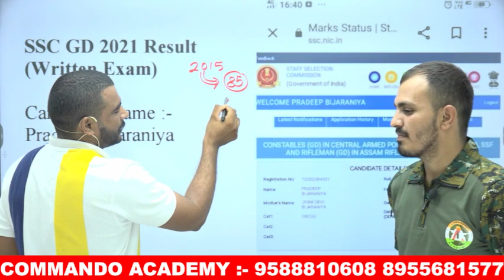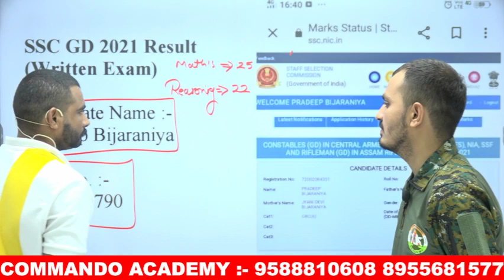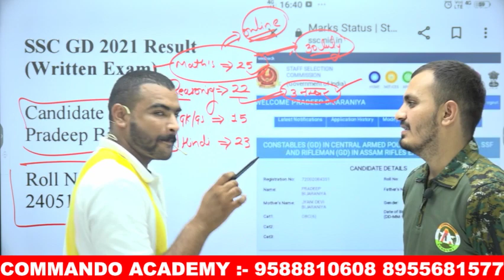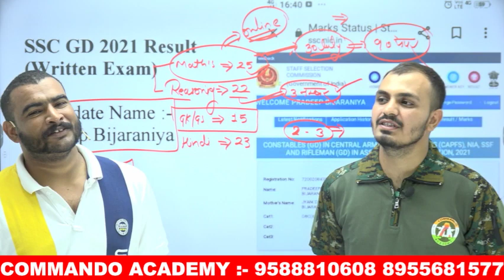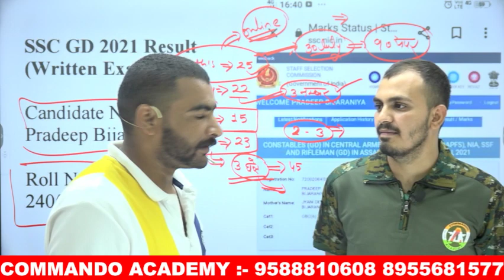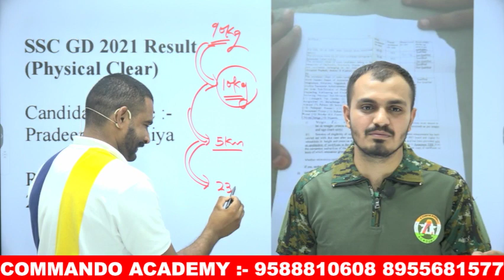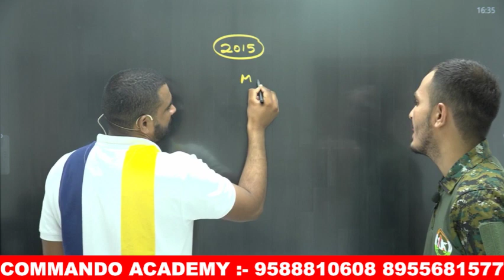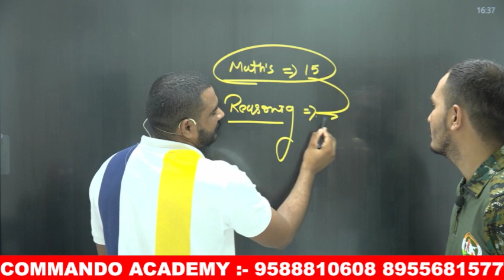इतिहास रच दिया 💪 हम वादे नहीं selection देते है SSC GD 2021 Selected